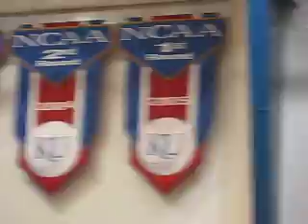Miles for game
Miles winning shot for ballgame